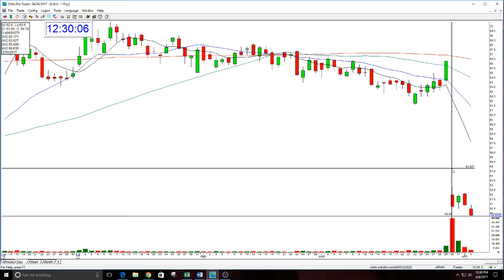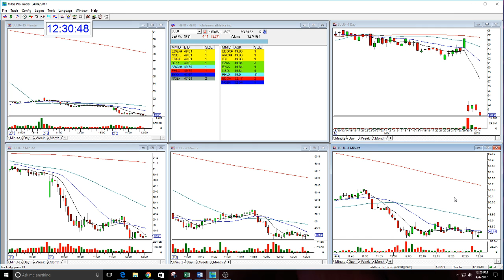LULU OPTION TRADE-4-4-2017